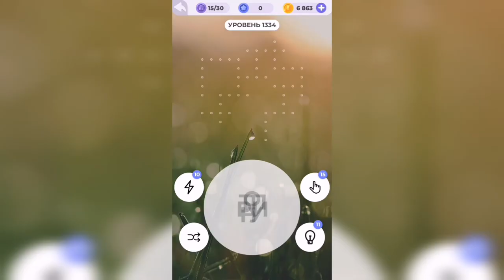Линия слова / На заре / Уровень 1334